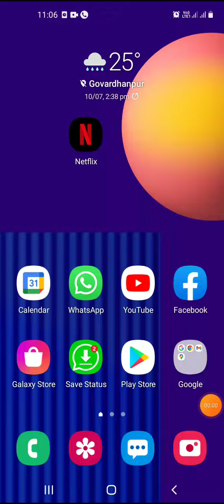Offroad SUV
driving game